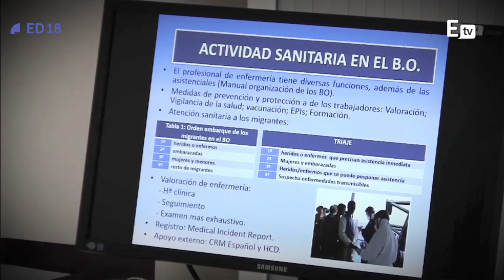Finalistas PremiosED - Laura Mallada y Miguel Ángel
Finalistas categoría Iniciativas Corresponsables: Asistencia de enfermería en buques oceánicos durante el rescate a migrantes.
Se trata de un trabajo elaborado por los enfermeros Laura Mallada Rivero, del Servicio de Prevención de Riesgos Laborales de la Universidad de Oviedo, Miguel Ángel Iglesias Blanco, capitán enfermero de la Guardia Civil, Antonio Blanco Yáñez, capitán enfermero del Servicio de Sanidad de la Dirección General de la Guardia Civil; Antonio López Puertas, comandante enfermero del Servicio de Sanidad de la Comandancia de Tarragona, David Peña Otero, enfermero del centro de salud Zapatón en Torrelavega (Servicio Cántabro de Salud), y Hugo Olmedillas Fernández, profesor de la Universidad de Oviedo.